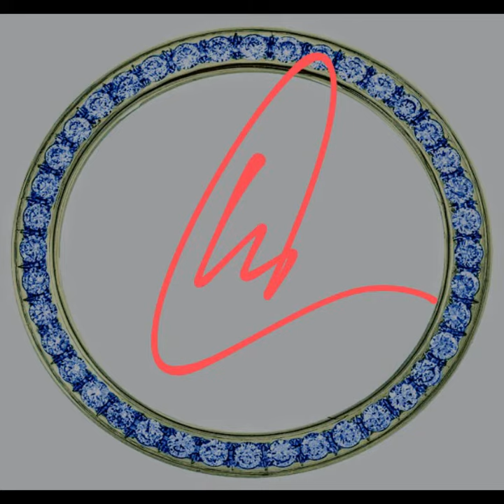C hunnid - Different Tier (Official Audio)